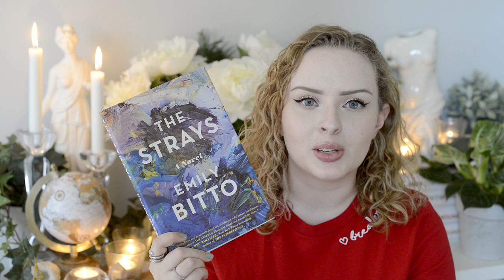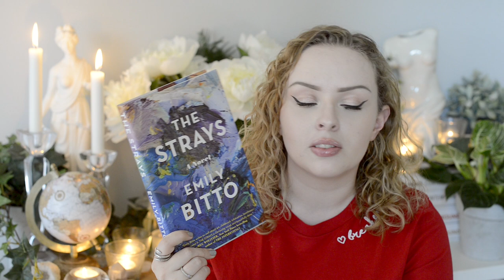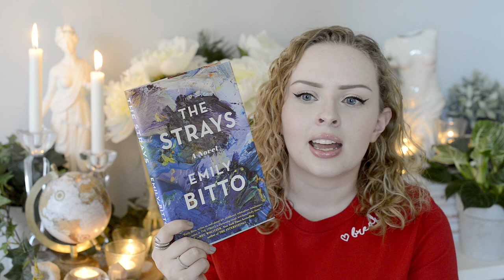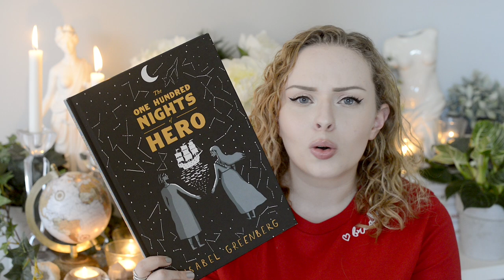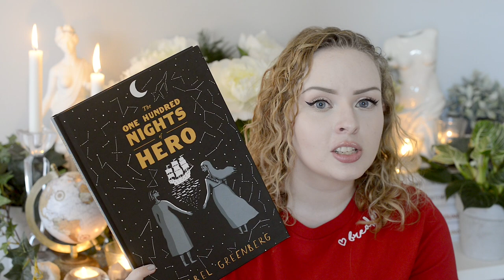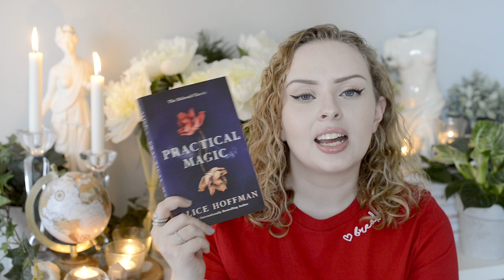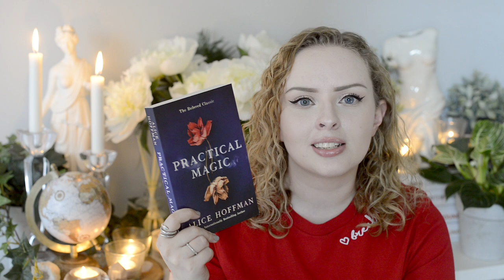6 Books About Sisters 🌟 | The Book Castle | 2021